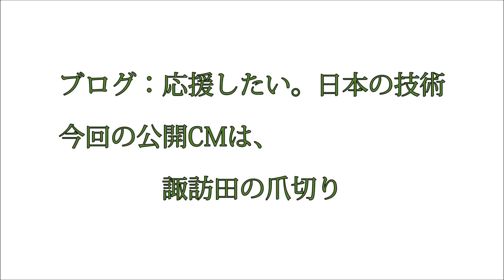CM諏訪田の爪切り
ブログ：ひばりとおっちゃん日誌で公開中の「応援したい。日本の技術」シリーズ。今ひばりが爪切りを怖がらない諏訪田の爪切りはおっちゃんと共用です。
おいら、諏訪田製作所の技術に惚れました。